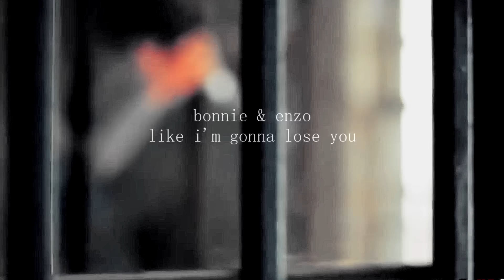bonnie & enzo | like i'm gonna lose you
fandom: the vampire diaries
ship: bonnie & enzo, benzo
edited with: sony vegas pro 13
vidder: MysticNixx